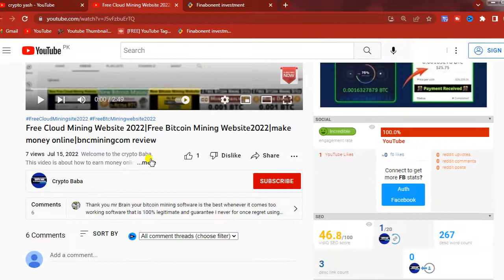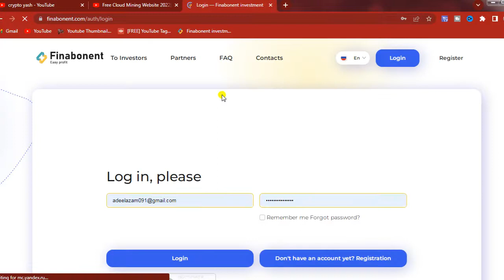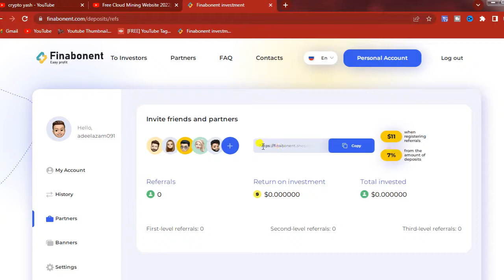Free USD Mining Site|USD Mining App|Free cloud mining site|Free USD Mining Site without investment